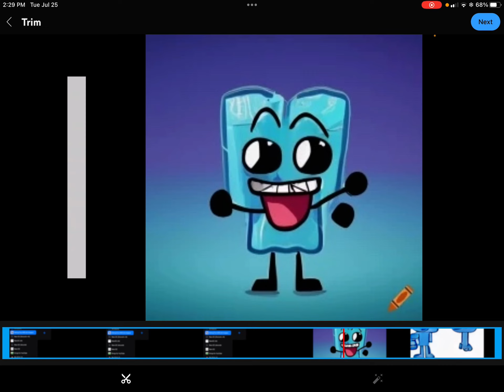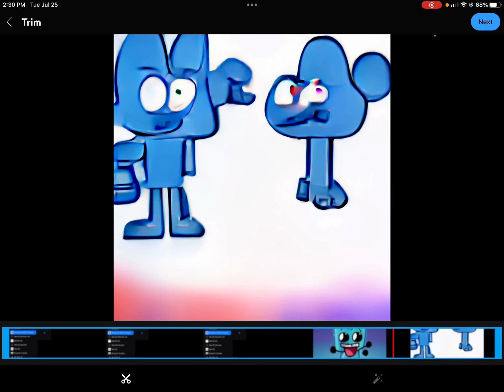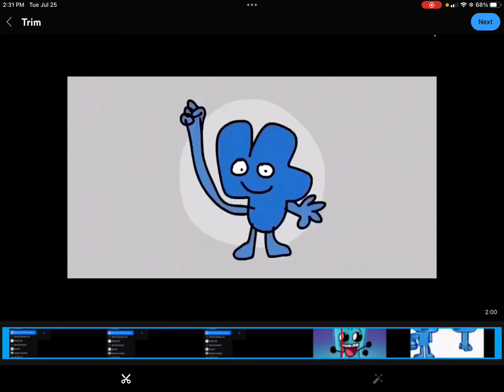My audio cut out on the original video so I’ll explain here on this video what each for rated.mp3